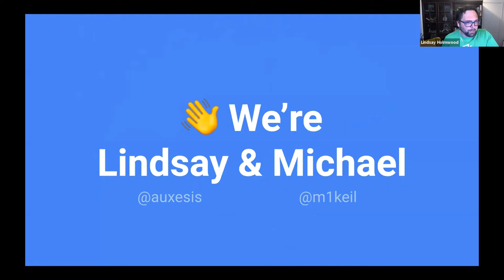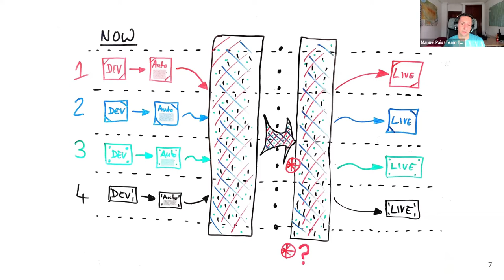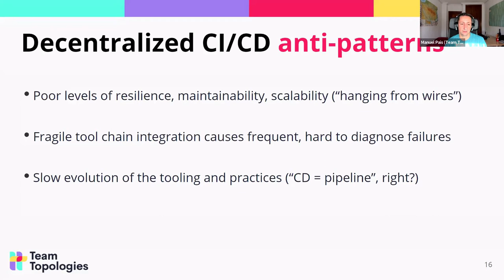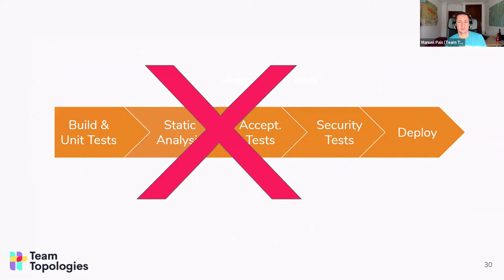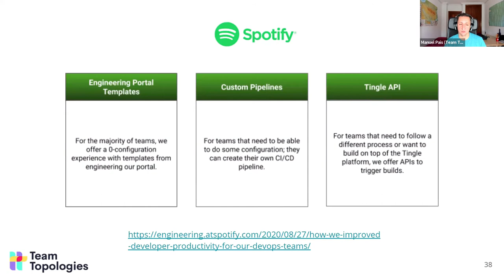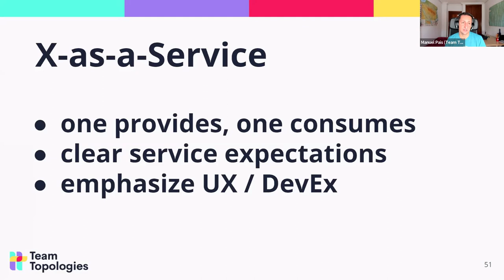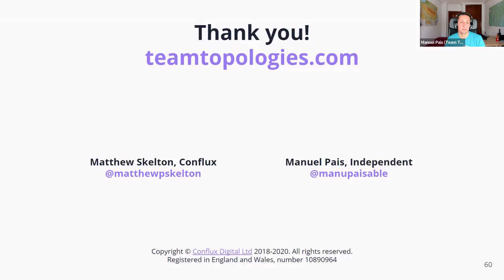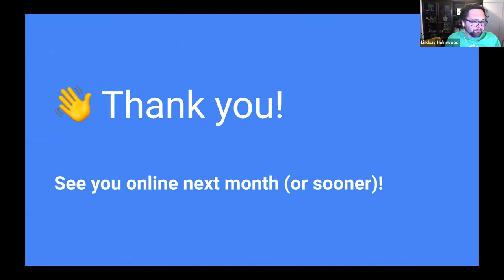Avoiding the CI/CD Monolith with Team Topologies – Manuel Pais, DevOps Sydney, October 2020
Talk starts at 04:24.

💃 Avoiding the CI/CD Monolith with Team Interactions & Evolutions – Manuel Pais

More than legacy technology or architecture, the emergence of monoliths often comes down to a lack of clear boundaries and responsibilities between teams.

Should every team own and maintain their own instances and flavors of the CI/CD tooling (since it’s all codifiable now, right)?

Or do we need a CI/CD team to handle the tooling and infrastructure for everyone else in the org?

Or a CI/CD platform providing out-of-the-box solutions that can be customized by application teams to fit their specific needs?

Join me to find out what the answers to these questions have to do with cognitive load, team interactions, and the co-evolution of CI/CD boundaries and responsibilities.